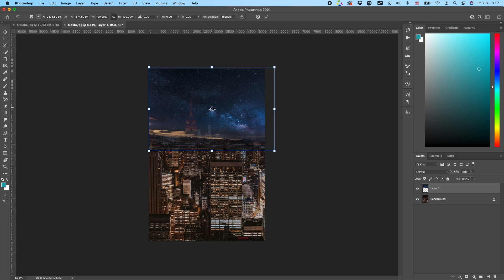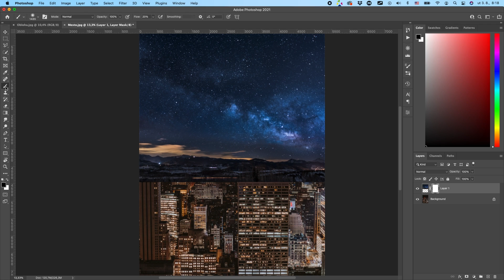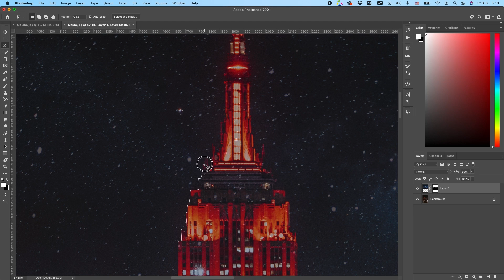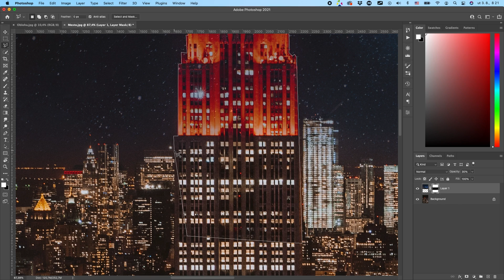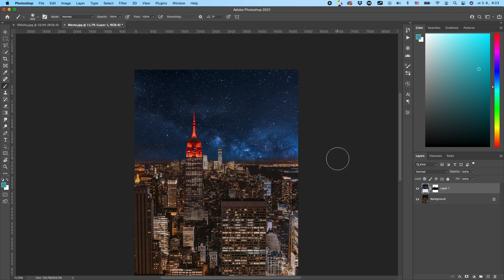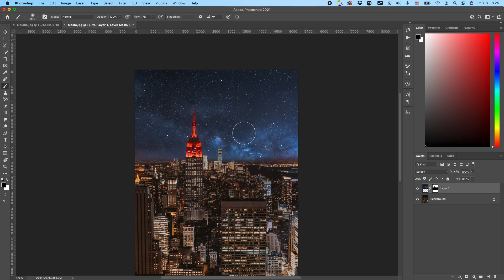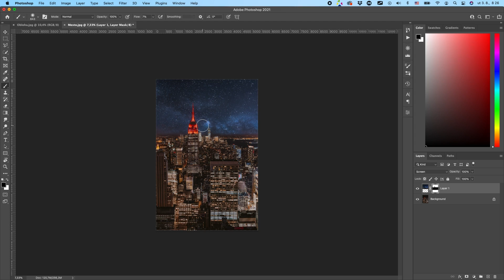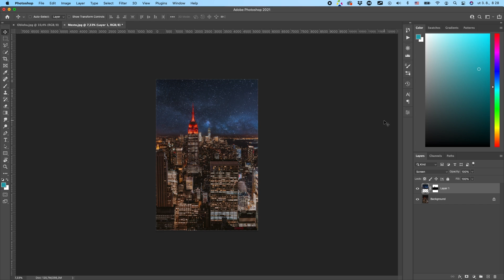Ako upraviť oblohu na nočnej fotografii?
Žiaľ, v v meste sme si zvykli na to, že nie sú vidno hviezdy kvôli svetelnému smogu.

Ale znamená to, že neexistuje spôsob ako pridať na takú oblohu hviezdy? Pre Photoshop nie je nič nemožné...

Pozrite sa na najnovšie video, kde sa pozrieme na šikovný spôsob, ako pridať do nočnej fotografie hviezdy.